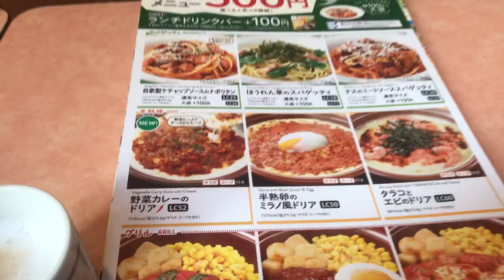サイゼリヤ🇮🇹野菜カレーのドリア🍛2093